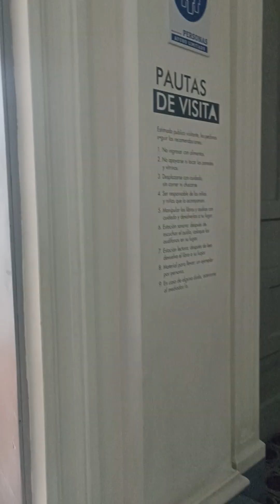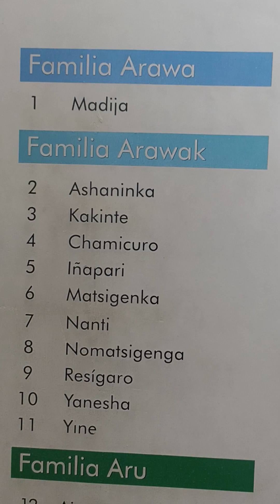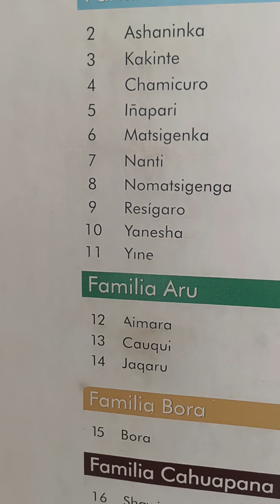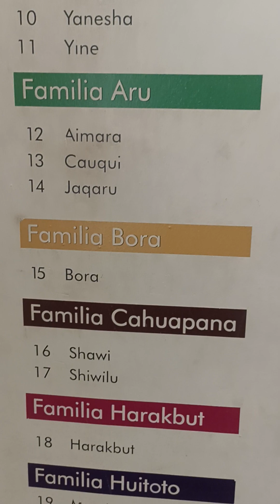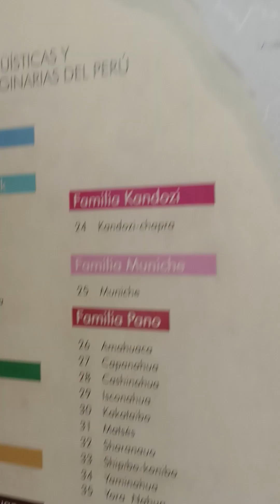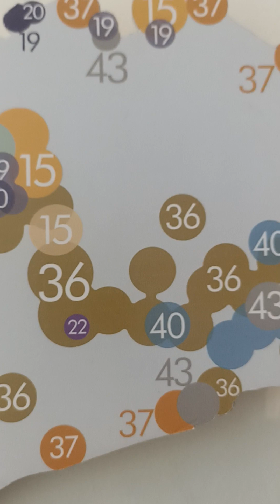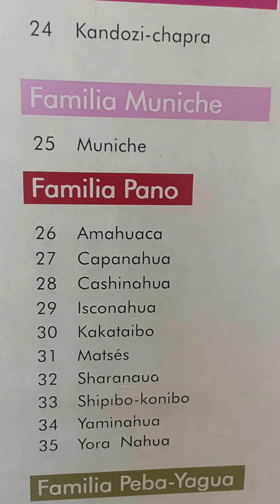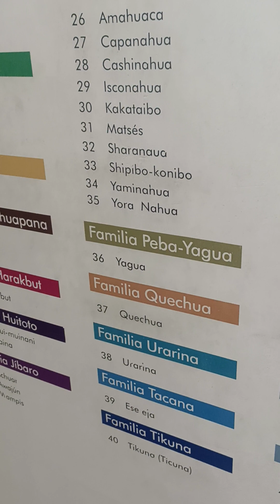Las Lenguas originarias del Perú (2)